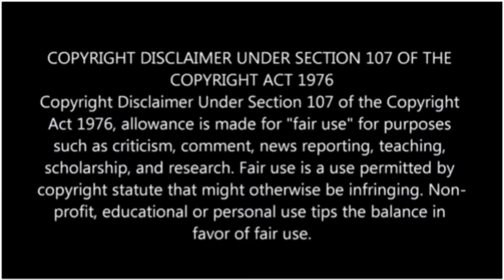Eeramanarojave season-2 serial Today episode | Vijay Tv promo